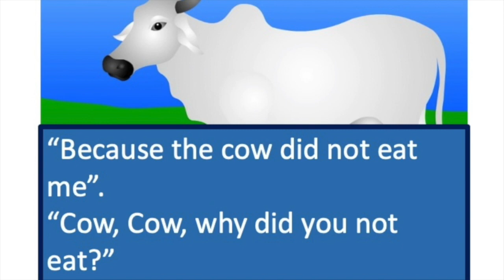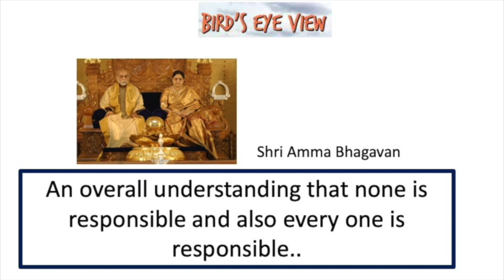Easy Spiritual #78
An understanding into the teachings of Sri Amma Bhagavan presented by Sarat ji - a 74000 Warrior.